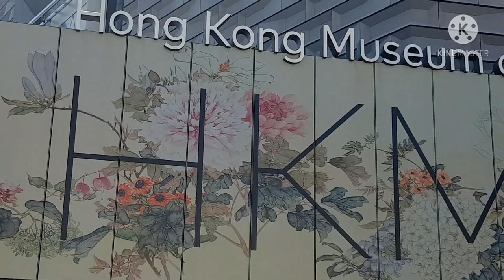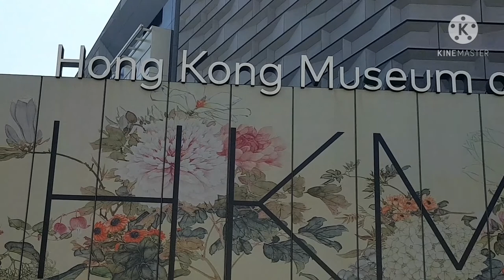AT THE CLOCK TOWER TST